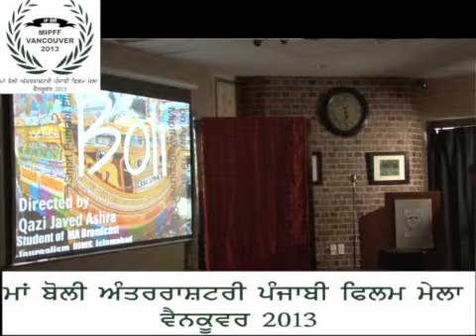Ma Boli International Punjabi Film Fest Vancouver 2013